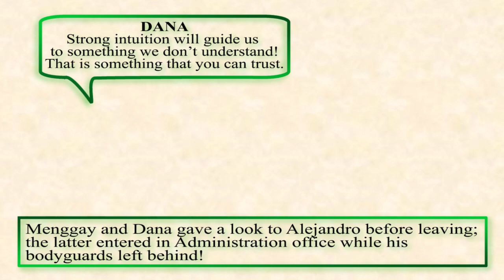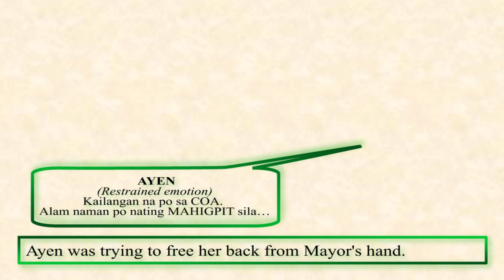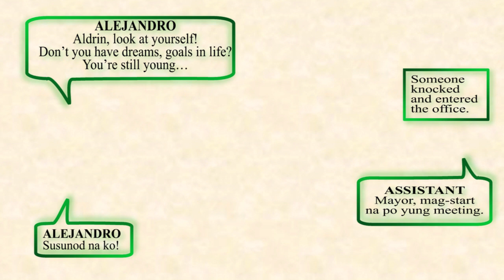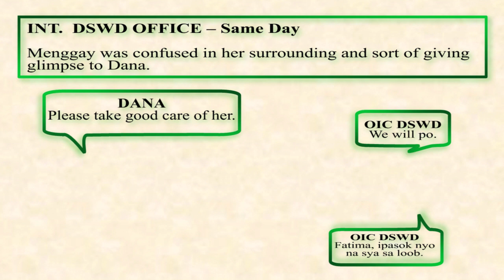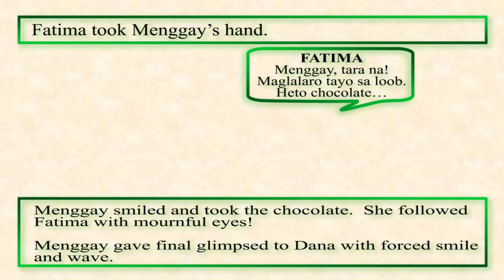Menggay ep 7